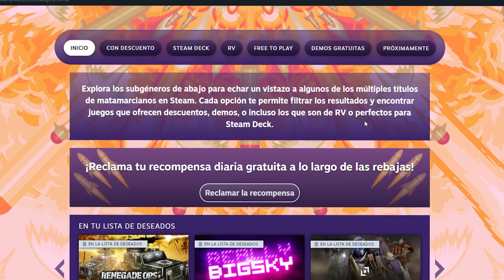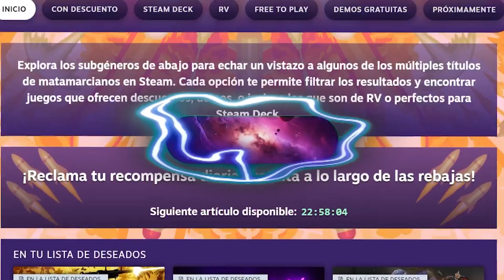¡RECLAMA TODOS los días REGALOS de STEAM FESTIVAL MATAMARCIANOS SHMUP FEST 🎁